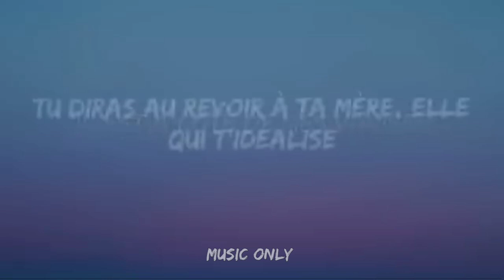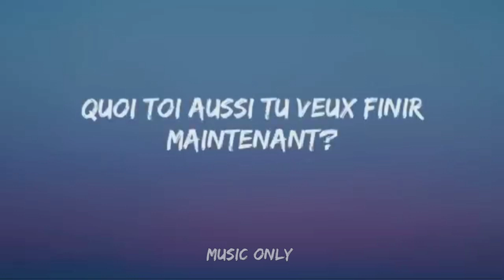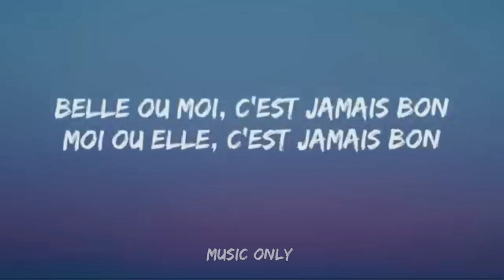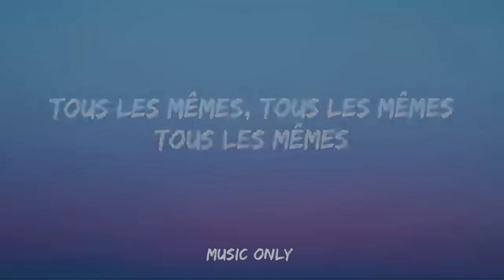Stromae - Tous les Mêmes (Lyrics/Paroles)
Stroma_Tous les Mêmes LYRICS

Vous les hommes êtes tous les mêmes
Macho mais cheap
Bande de mauviettes infidèles
Si prévisibles, non je ne suis pas certaine, que tu m'mérites
Z'avez de la chance qu'on vous aime
Dis-moi "Merci"
Rendez-vous, rendez-vous, rendez-vous au prochain règlement
Rendez-vous, rendez-vous, rendez-vous sûrement aux prochaines règles
Cette fois c'était la dernière
Tu peux croire que c'est qu'une crise
Mate une dernière fois mon derrière
Il est à côté de mes valises
Tu diras au revoir à ta mère, elle qui t'idéalise
Tu n'vois même pas tout c'que tu perds
Avec une autre ce serait pire
Quoi toi aussi tu veux finir maintenant?
C'est le monde à l'envers
Moi je l'disais pour te faire réagir seulement
Toi t'y pensais
Facile à dire, je suis gnangnan
Et que j'aime trop les bla bla bla
Mais non non non, c'est important
Ce que t'appelles les ragnagnas
Tu sais la vie c'est des enfants
Mais comme toujours, c'est pas le bon moment
Ah oui pour les faire, là, tu es présent
Mais pour les élever y aura des absents
Lorsque je n'serais plus belle
Ou du moins au naturel
Arrête je sais que tu mens
Il n'y a que Kate Moss qui est éternelle
Moche ou bête, c'est jamais bon
Bête ou belle, c'est jamais bon
Belle ou moi, c'est jamais bon
Moi ou elle, c'est jamais bon
Tous les mêmes, tous les mêmes
Tous les mêmes et y'en a marre
Tous les mêmes